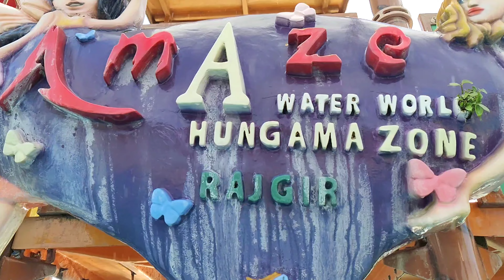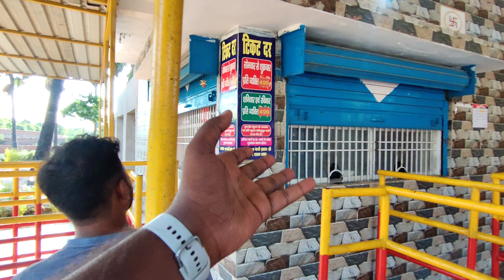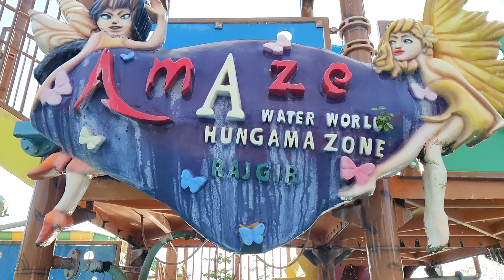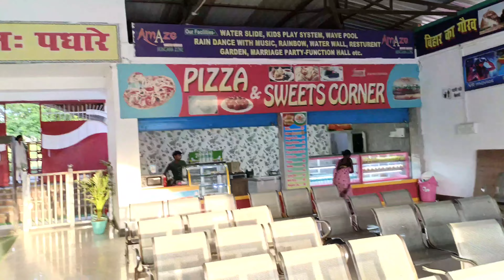Amaze Water Park Rajgir|Amaze Water World Hungama |Bihar Water Park